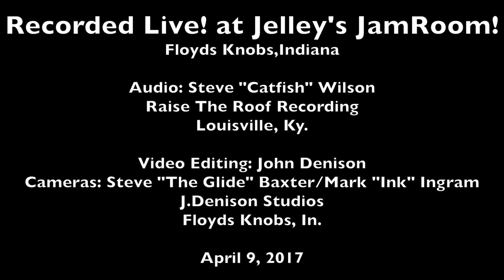Richard Smith "Icky Ucky Sushi"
Recorded Live! at Jelley's JamRoom! Floyd Knobs, Indiana

Audio: Steve "Catfish" Wilson
Raise The Roof Recording
Louisville, Ky.

Video Editing: John Denison
Cameras: Steve "The Glide" Baxter/Mark "Ink" Ingram
J.Denison Studios
Floyds Knobs, In.